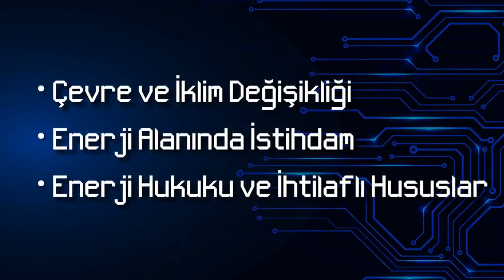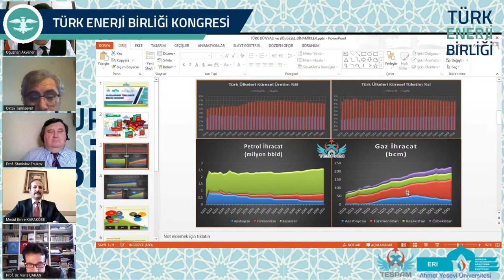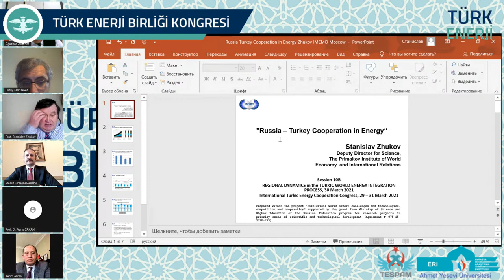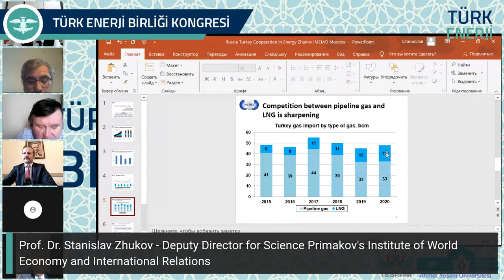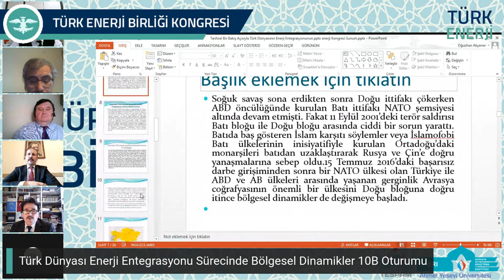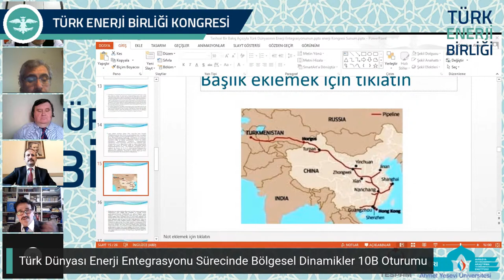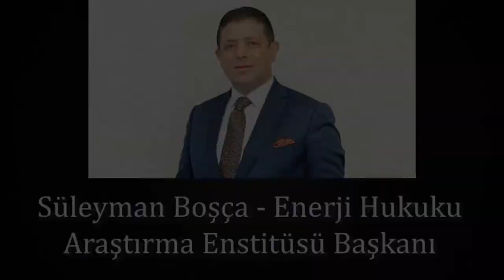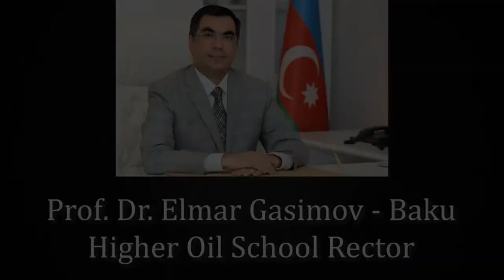Türk Dünyası Enerji Entegrasyonu Sürecinde Bölgesel Dinamikler 10B Oturumu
Uluslararası Türk Enerji Birliği Kongresi

10B Oturumu

Türk Dünyası Enerji Entegrasyonu Sürecinde Bölgesel Dinamikler

MODERATÖR

Prof. Dr. Oktay Tanrısever
ODTÜ Öğretim Üyesi

KONUŞMACILAR

-Prof. Dr. Vâris Çakan
Ankara Hacı Bayram Veli Üniversitesi

-Oğuzhan Akyener
TESPAM Başkanı

-Dr. Ali Kerim Rıza
EEIG Chairman

-Mesut Emre Karaköse
Sahipkıran Stratejik Araştırmalara Merkezi (SASAM) Başkanı

-Prof. Dr. Stanislav Zhukov
Deputy Director for Science Primakov's Institute of World Economy and International Relations